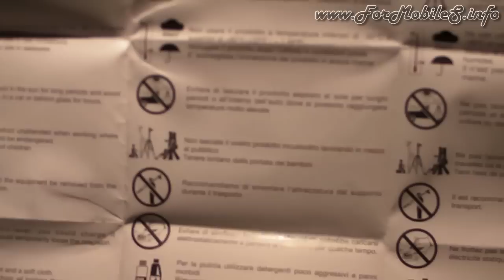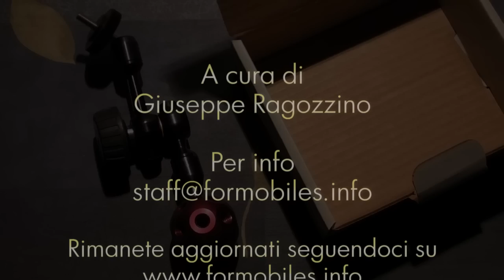Unboxing di Manfrotto 814-1 Mini Hydrostat Arm - esclusiva mondiale !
Procediamo con questo particolare supporto dedicato ad accompagnare diversi accessori che gli appassionati di foto/video avranno tra le mani e che, magari, vorranno installare sul Dado Kit che vedremo tra pochissimo.
Come visibile dal filmato dello spacchettamento, infatti, abbiamo un sistema dedicato all'aggancio e gestione di una moltitudine di dispositivi, con ampia possibilità di configurazione, visto con quanta velocità riusciamo a modificare la forma dell'accessorio stesso così da adattarlo al meglio alle necessità del caso.